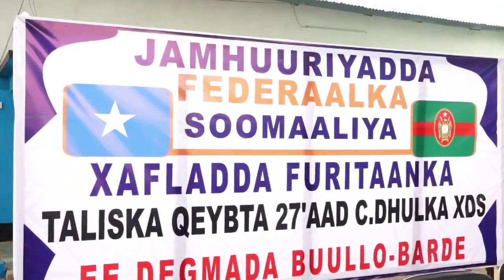DEG DEG Xilka Qaadis Culus Farmaajo & Rooble oo Xilka Ka Qaadaya Taliye Xijaar & Odowaa oo Weerar La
DEG DEG Xilka Qaadis Culus Farmaajo & Rooble oo Xilka Ka Qaadaya Taliye Xijaar & ninkii lagu Badali lahaa,iyo odowaa oo weerar xoogan lagu qaaday , xog culus farmaajo iyo khilaafka taliye xijaar rooble oo lagu amray inuu xilka ka qaado taliyaha booliiska ,dagaal culus